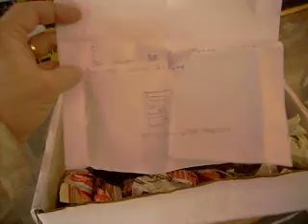Great trade from linuxlove!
Partial trade/sale with a great guy, linuxlove! Your package is on its way :)